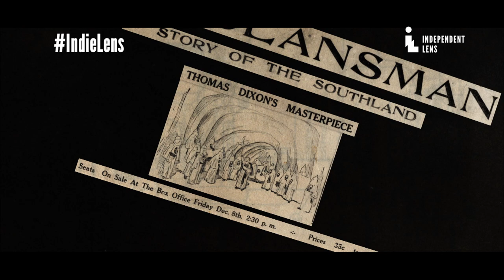INDEPENDENT LENS | Birth of a Movement | The Clansman | PBS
In this excerpt from the Independent Lens documentary Birth of a Movement, silent film director D.W. Griffith, "at the top of his game," is introduced to the book The Clansman: A Historical Romance of the Ku Klux Klan, by Thomas Dixon. When The Clansman became a stage play, its pro-KKK, "viciously racist" (according to Harvard historian David Blight) point of view resulted in protests and race riots -- foreshadowing what was to come when Griffith adapted it into the film The Birth of a Nation.